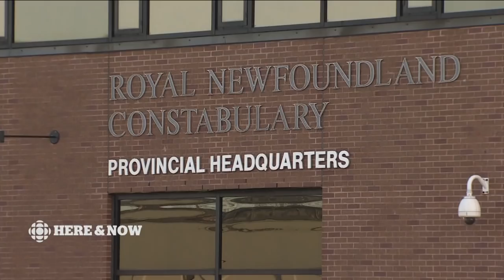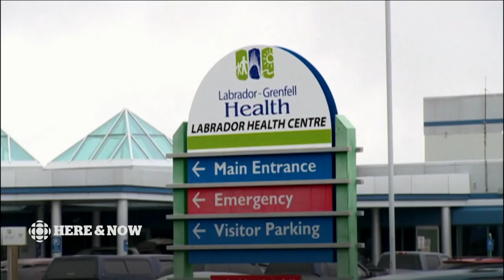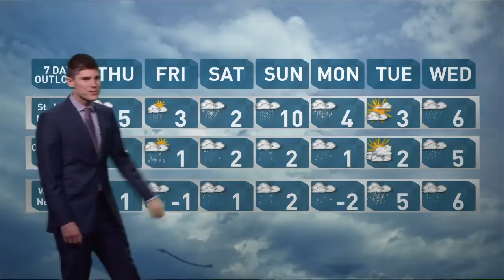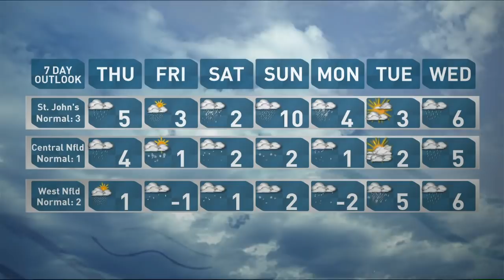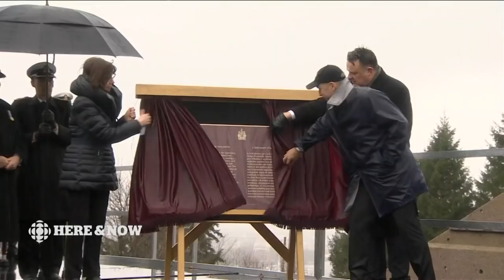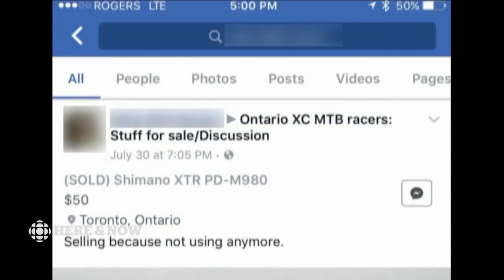CBC NL Here & Now Wednesday December 6 2017